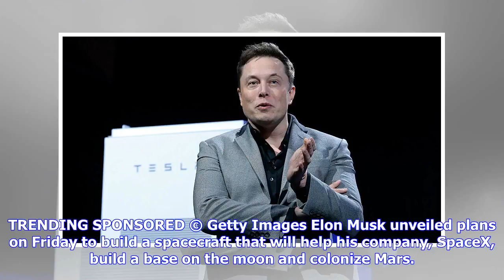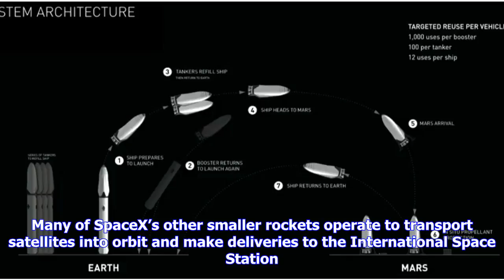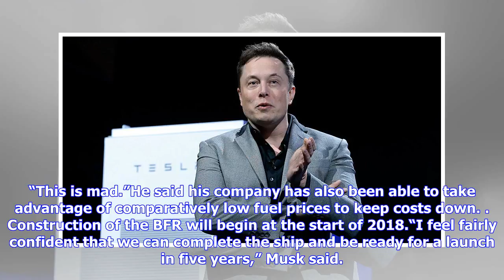Breaking News | Elon musk aims to build spaceship to colonize mars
Elon musk aims to build spaceship to colonize mars

TRENDING SPONSORED © Getty Images Elon Musk unveiled plans on Friday to build a spacecraft that will...